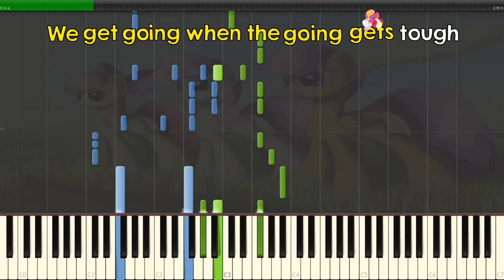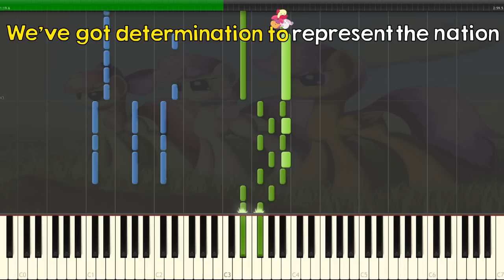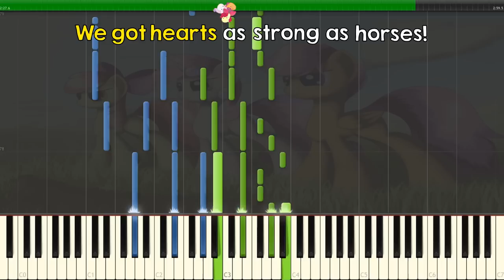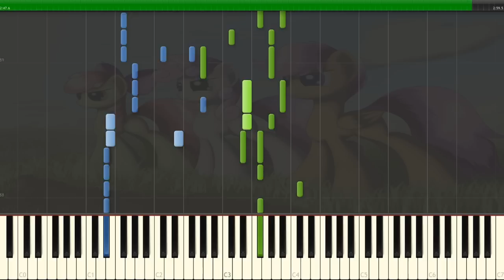Hearts as Strong as Horses - |SOLO PIANO COVER w/LYRICS| -- Synthesia HD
Crusader (Are We There Yet) is up next guys.

Special Thanks to:
-Zel (for his advice on AE)
-BenBunny (for reviewing the video and MIDI)
-Ray Schneider (for reviewing the video)

Everything was designed by myself except for the Pony Balls/ "Pony wut Faces". A guy name HaloReplicas on Deviant Art (closed account) and 4chan made them. I tried finding him but couldn't. I am the one who remade them into a ball form which required some art skills from a friend. So thanks for that Eviagram. Want a new way to practice piano? Try Simply Piano: